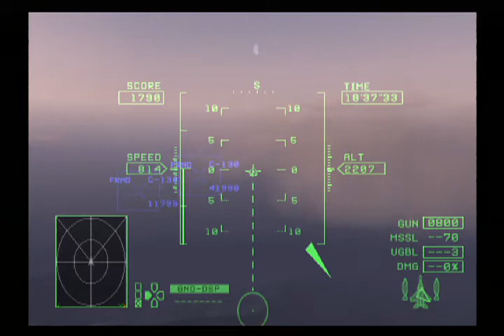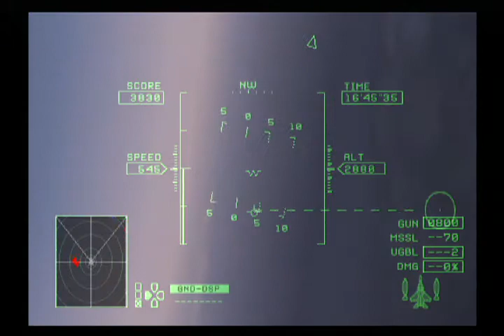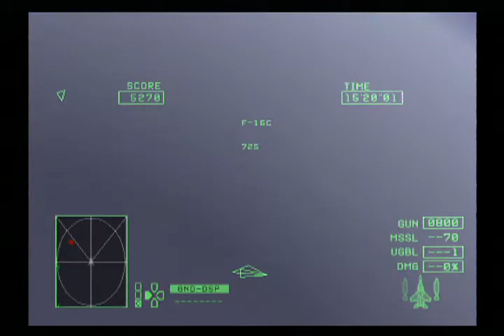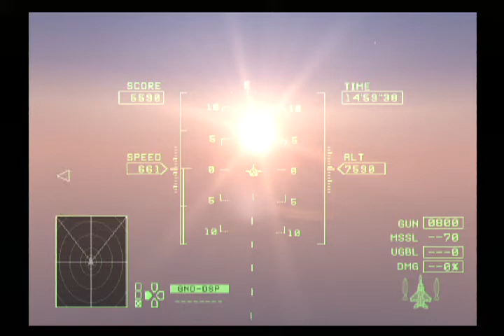エースコンバットzero 変則兵装縛り Mission05 FLICKER OF HOPE 「蒼天に舞う希望」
エースコンバットZERO THE BELKAN WAR の変則兵装縛り動画。

#05　FLICKER OF HOPE　「蒼天に舞う希望」
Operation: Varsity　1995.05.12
Solis Ortus

機体：F-15C  UGBL(10)
TGT数：Air:11  Ground:12